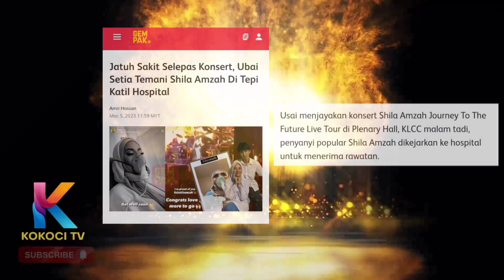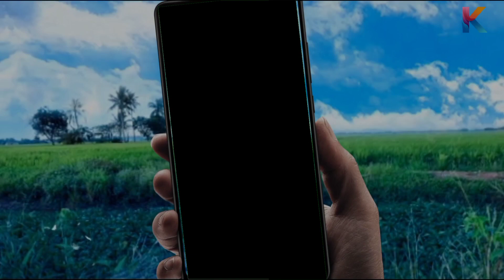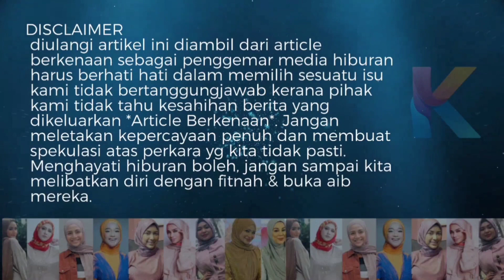Selepas Berita ND Lala Kahwin 2, Shila Amzah Dikejarkan Ke Hospital!Tiada Kelibat Bapanya Di Situ!